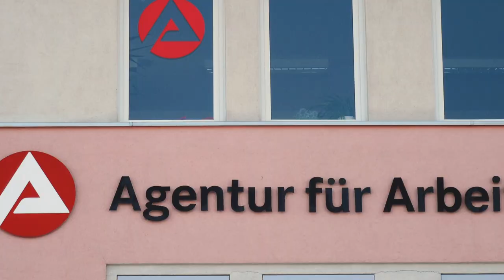70 Jahre Grundgesetz - Lasst uns Grundrechte leben!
Notstandsgesetzgebung, Asylrecht, Lauschangriff, Investitionsbremse, ... Das sind nur drei Beispiele, wie CDU, CSU und SPD das Grundgesetz geschliffen haben. Lasst uns gemeinsam Grundrechte verteidigen und verwirklichen. Heute und in Zukunft!